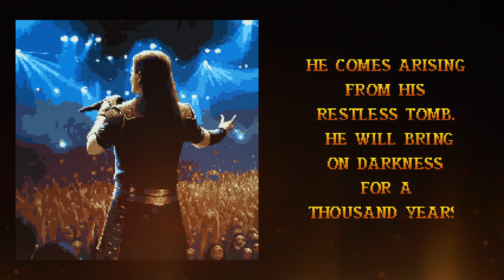”The Beast" - Retro Video Game Graphic Music Video 🎸🤘🕹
Lineup:
Antti Heikkinen - Vocals
Mika Lassuri - Drums
Joonas Ylänne - Rhythm and lead guitar
Markus Ylänne - Bass

Northern Insomnia Project is a music project created by Joonas and Markus Ylänne. We want to collaborate with musicians all over the world! If you are a singer, guitar player, bass player, drummer, keyboard player or play any instrument and want to collaborate with us, you can contact us here in youtube or via E-mail

Mixing & video: AV-Ylänne

Vocal mic: AIR Liberator
Guitar amp sims: LeGion (LePou)
Bass amp sim: BOD (TSE AUDIO)
Drums: SD3
DAW: Reaper
Editing: Final Cut Pro
Images created with Night Cafe Ai and edited with Adobe Photoshop.